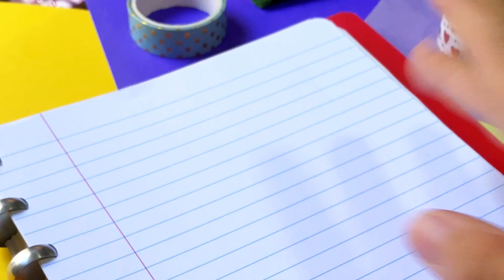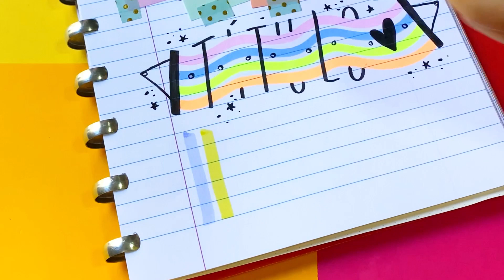TÍTULOS PARA DECORAR E ORGANIZAR SEU CADERNO | KAROL STEFANINI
"EU SEMPRE FUI APAIXONADA POR DEIXAR O MEU CADERNO MAIS BONITO E COLORIDO. ISSO FACILITA NA HORA DE ESTUDAR E NA HORA DE ORGANIZAR AS MINHAS IDEIAS. NESSE VÍDEO EU SEPAREI 3 TRUQUES E IDEIAS QUE EU USO... TENHO CERTEZA QUE VOCÊ VAI ADORAR. APERTA O PLAY E ME CONTA NOS COMENTÁRIOS SE GOSTOU E SE QUER MAIS CONTEÚDOS ASSIM. BEIJOS".

INSCRIÇÃO - CURSO LETTERING EXPERT
VAGAS ABERTAS - MEGA PROMOÇÃO